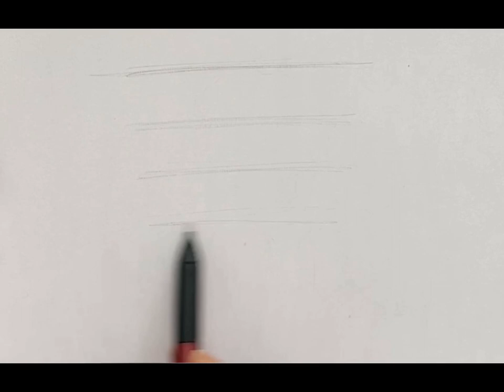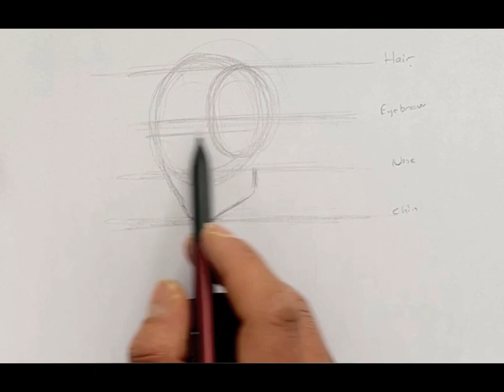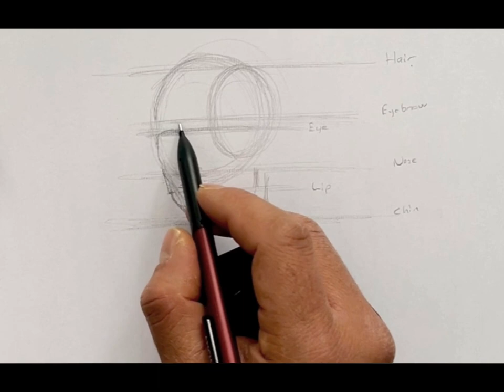This is an easiest portrait drawing method - Este es un método para dibujo de retrato más fácil.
Hello, guys Welcome to my channel, I'm Mesud and I'm an Art Teacher, I'm here to help people interested in art, I want to share what I know with you dear people, and what I know I'll share in this channel. I will show you everything step by step and all the easy ways.
I hope you will be happy with me and learn something good and beautiful from me.
Regards Dear Friends, have a good one…

This Channel is About :
*Painting
*Digital Drawing Techniques
*Design
Merhaba arkadaşlar ben Mesud, sanatla ilgilenen insanlara yardımcı olmak için buradayım.